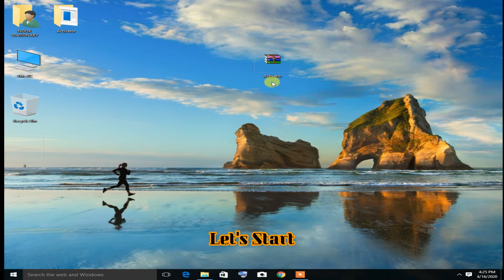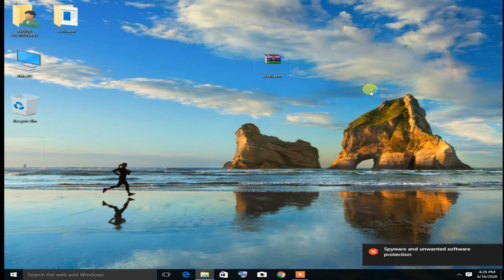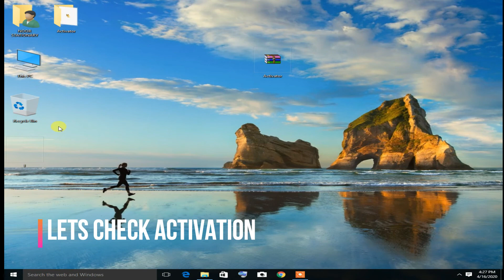How to Activate Windows for life time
Noori Teach Youtube Channel.
Welcome to Noori Teach Youtube Channel in this video we will learn how to activate Windows.